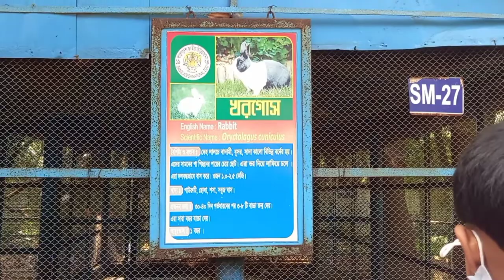ভোজন রসিক খরগোশ।Rabbit food for fast growth.Rabbit eating food video.Bangladesh National Zoo,Mirpur.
খাদক খরগোশ । Rabbit food for fast growth.Rabbit eating food video.Bangladesh National Zoo,Mirpur.

বাংলা নাম : খরগোশ

English Name : Rabbit

Scientific Name : Oryctolagus cuniculus

বৈশিষ্ট্য ও স্বভাব : দেহ লালচে বাদামী, ধূসর, সাদা কালো বিভিন্ন বর্ণের হয়। এদের সামনের পা পিছনের পায়ের চেয়ে ছোট। এরা ভর দিয়ে লাফিয়ে চলে । এরা দলবদ্ধভাবে বাস করে। ওজন ১.০-২.৫ কেজি।
খাদ্য : পাউরুটি, ছোলা, শসা, সবুজ ঘাস।
প্রজনন তথ্য : ৩০-৪০ দিন গর্ভধারনের পর ৩-৮ টি বাচ্চা জন্য দেয়।এরা সারা বছর বাচ্চা দেয়।
আয়ুষ্কাল: ১ বছর।